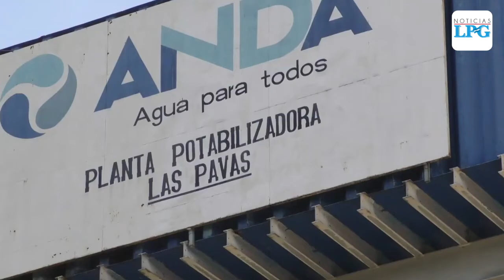ANDA anuncia suspensión de agua en Gran San Salvador para el fin de semana